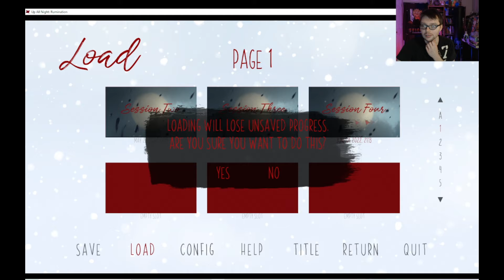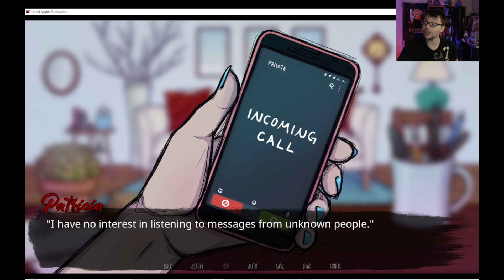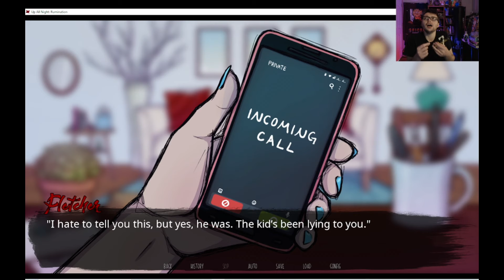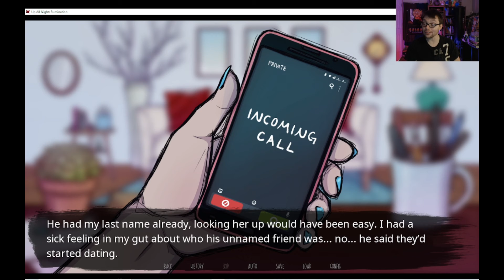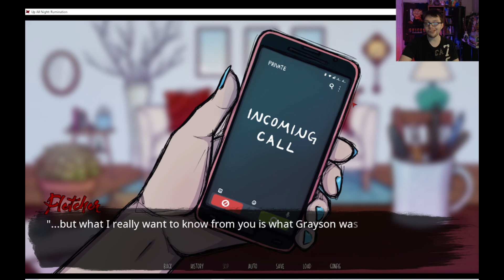Up All Night: Rumination, Session 4, Your Therapist is NOT a Mercenary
I feel like a lot of Nick's problems could be solved by heavy medication and a quick review of Craigslist
~Please Show the devs at Fiendish Fiction some love!